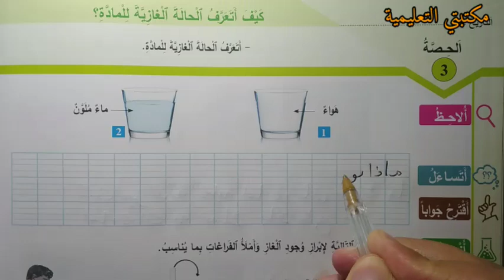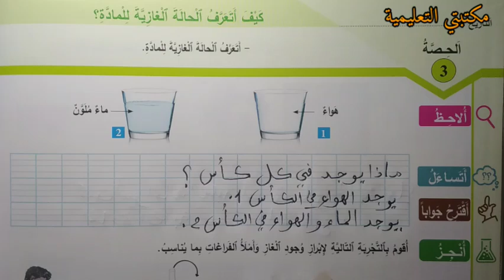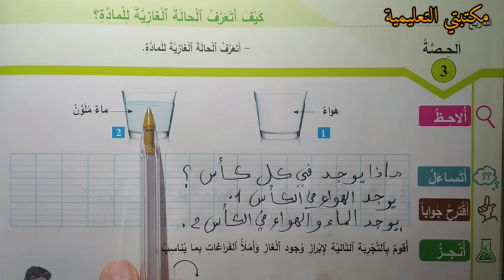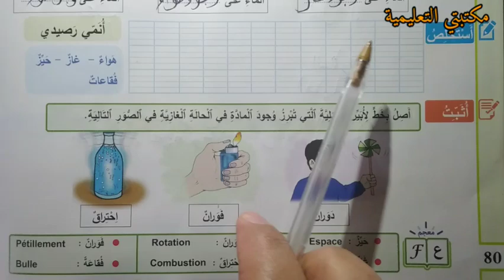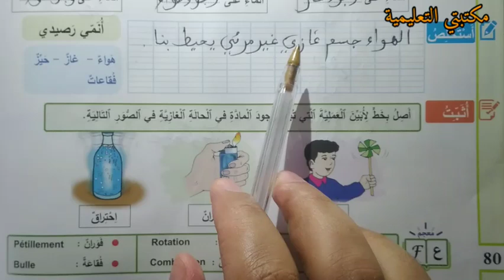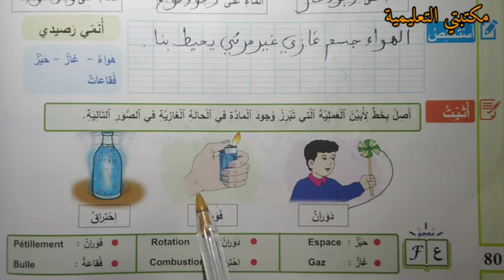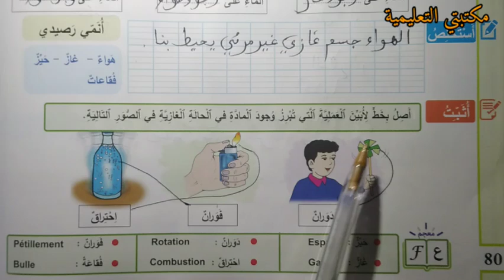كيف أتعرف الحالة الغازية للمادة ص 80 المفيد في النشاط العلمي المستوى الثاني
دروس المفيد في النشاط العلمي المستوى الثاني